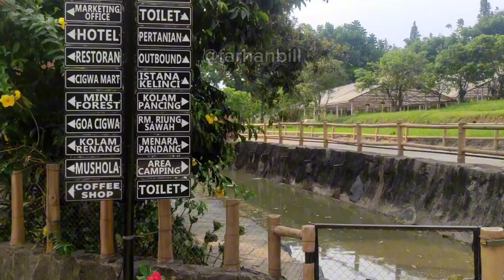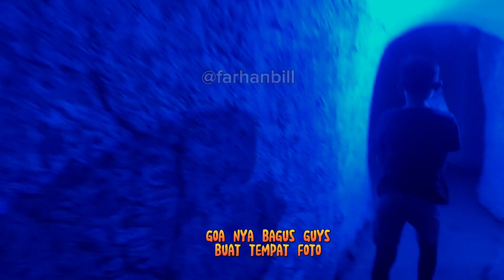Wisata seru di puncak | Cisarua green world adventure (CIGWA) | fasilitas lengkap & ada goa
tempat wisata dipuncak tidak cuma ada hotel tapi tempat camping, dengan fasilitas kolam renang yang luas, goa, trak joging yg panjang, tempatnya luas dan asri,